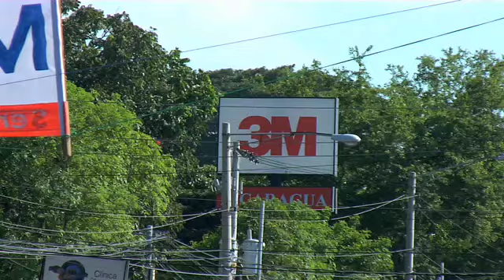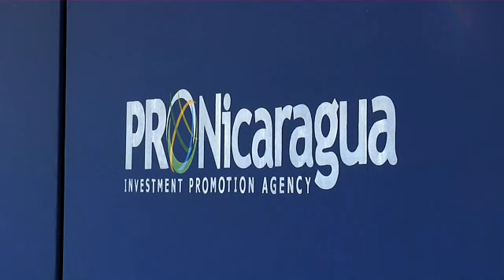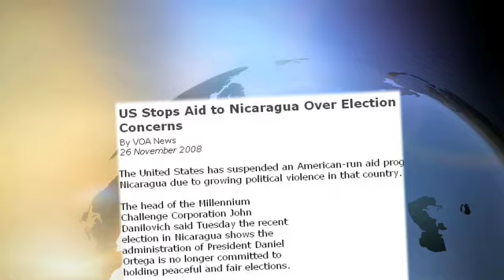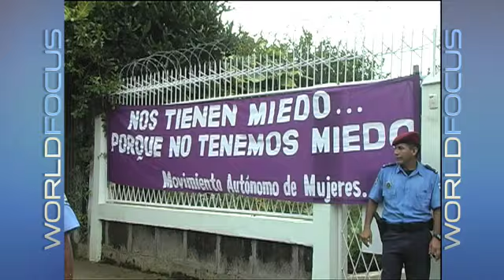Anti-Americanism fades and business booms in Nicaragua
At first glance, many Americans might not associate business with Nicaragua at all. After all, that countrys leader, Daniel Ortega, first came to power a generation ago with a militant anti-American message.

But times change, and Nicaragua is now promoting itself as a business-friendly country, and more and more Americans are traveling — or even moving — there. Worldfocus special correspondent Lynn Sherr and producer Megan Thompson were a few that ventured to the Latin American country.